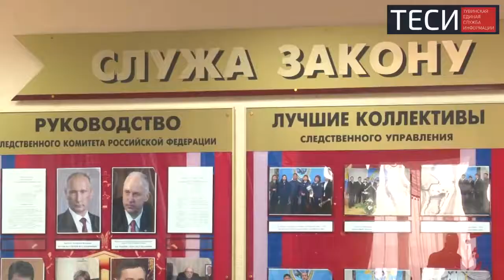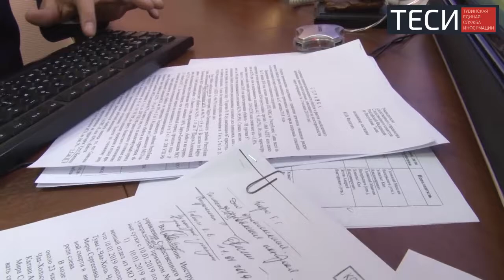День образования Следкома России